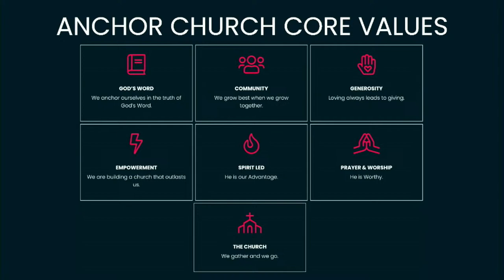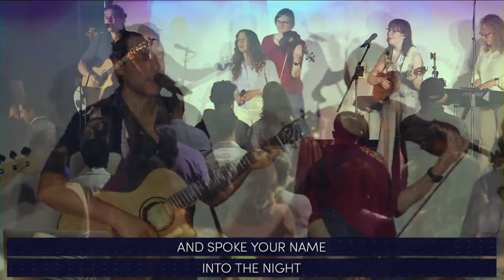Anchor Church Easter 2024 9AM